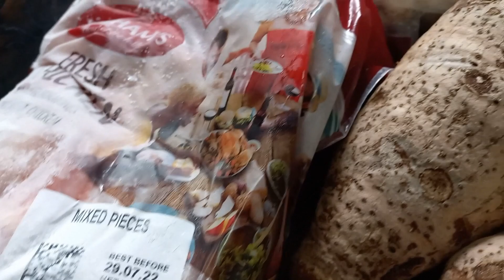SEAFOOD BBQ and Homemade FISH and CHIPS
Hi guys, I hope you are all well and in good health. I know I haven't posted anything for a while but here I am again xo. SeaFoodBbq Fish&Chips Polytubers xoxo @Polytube @SamoanFood